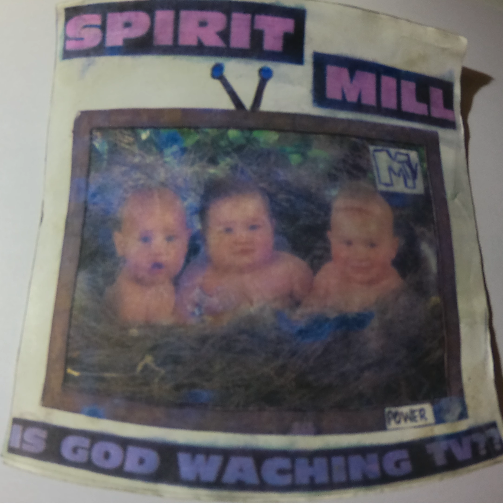06 Spirit Mill - Samurai Joe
Spirit Mill is PoP Punk Trio band.

Band Team :

Ronalds Znatnajs - Vocals, Guitar
Kristiāns Poikāns - Bass then Eduards Beķeris - Vocals, Bass
Kristiāns Rakovskis - Drums, back vocals

.was Active from 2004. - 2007.

Spirit Mill ir PoP Punk grupa.

Grupa šādā sastāvā :

Ronalds Znatnajs - Vokāls, Ģitāra
Kristiāns Poikāns - Bass pēc tam Eduards Beķeris - Vokāls, Bass
Kristiāns Rakovskis - Bungas, back vokāli

... bija aktīva no 2005. līdz 2007.gadam.